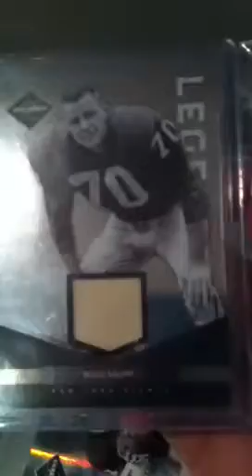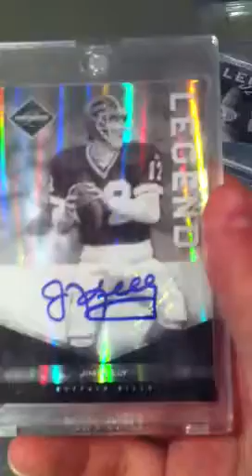Mojo mailday pc from bmwdroptp7